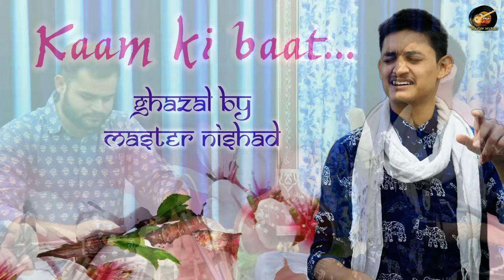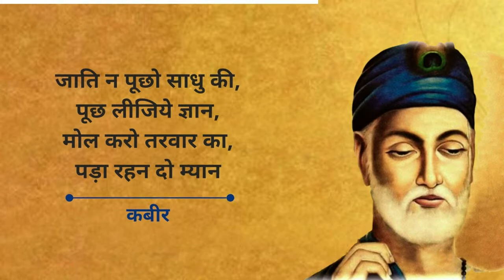संगीत में घराना क्या होता है? 😍 गायकी में घराने क्यूँ होते हैं? 🤔 MasterNishad का घराना क्या है? 🔥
More Links:-